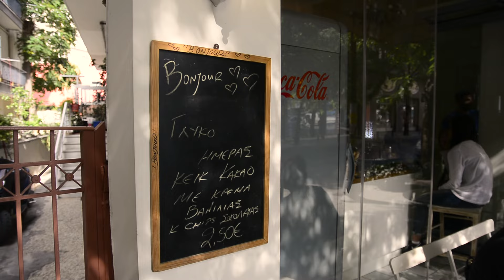Orange Pie Contest-2kg of pure sugar!!! w/ Gabriel D.Alex @ Bonjour!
This is an orange pie (πορτοκαλοπιτα η' πατσαβουροπιτα in Greek) offered which offered a Tablet for the 1st winner! The Challenge was to finish a whole tray of orange pie loaded with about 2kg of syrup in less than 30min! I successfully managed to devour it in 10min but the sugar-crash afterwards was painful to say at least!

Video editing done by :